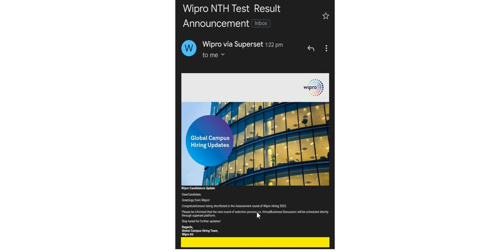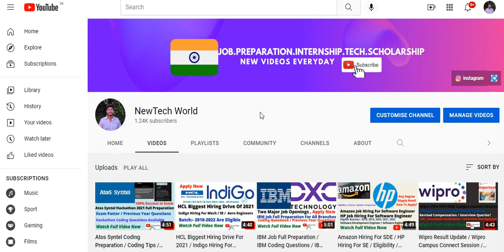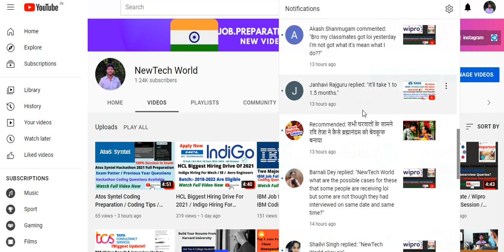Wipro Result Update / Elite NTH 2022 / 3rd Phase Result Released / All Your Queries Answered Here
Wipro Result Update

Wipro Result Update / Wipro Campus Connect Session / What Is campus Connect Session? / NTH 2022

How To Create A Strong Resume?

Are You A College Student?

Create Your Resume From Harvard University Website

Wipro Elite NTH Result Update

Questions asked in wipro meeting

Full process and result criteria by wipro employee

Wipro Result BIG Update

Mail Received or not?

Result criteria

Get your mail now

Virtual Business Discussion Round Full Information

100% success in Interview

How to get your result mail?

Updated result

Wipro Result Update / Wipro Turbo / Wipro Upgrade Challenge / Wipro NLTH Coding Questions
Wipro Result Update / Wipro result declared / Wipro NLTH Coding Questions /

Wipro Interview Full Preparation for Freshers

Wipro Interview experience

Result Update Full Information

Those who have received the mail for wipro upgradation will have to give the upgradation test for the package is 6.5LPA

Wipro Coding Questions With Answers / Wipro NLTH Coding Questions / Wipro Coding Questions 2022
Top 5Interview Questions With Their Answers
Wipro mail is not received yet?
What is wipro turbo?